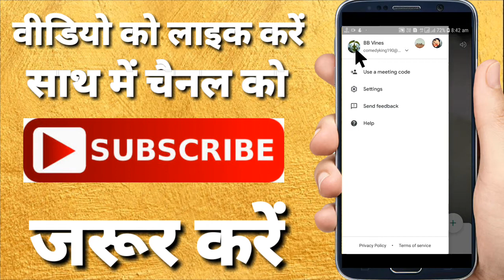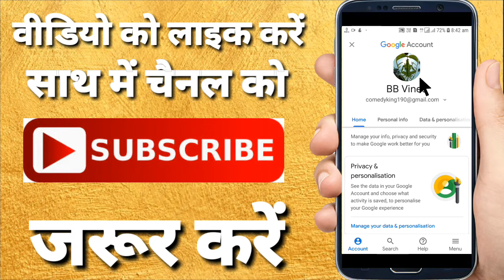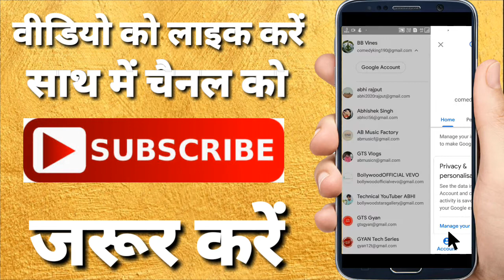google meet app me photo kaise lagaye | how to set photo on google meet